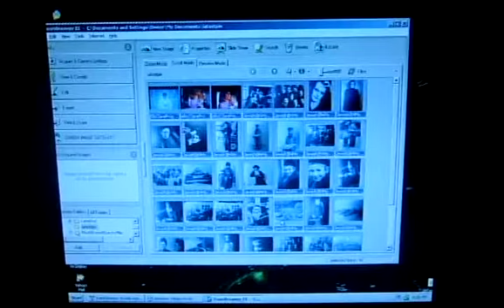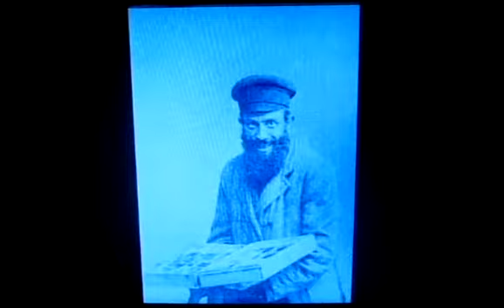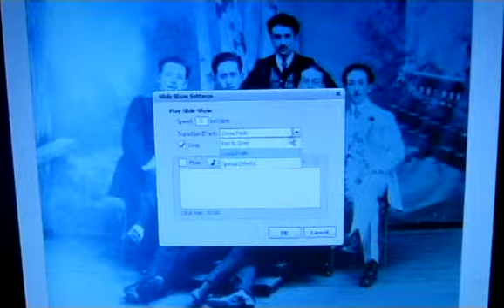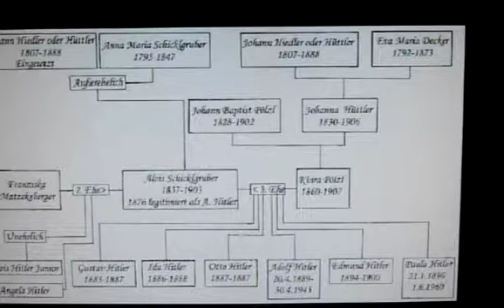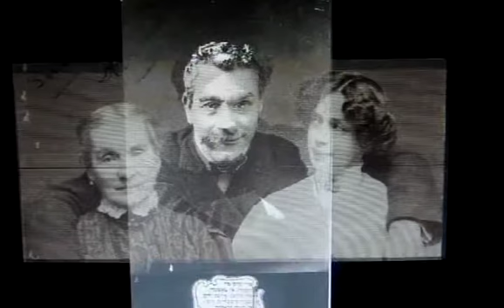June292912Jewish 2 1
Jazz/Classical/Ethnic/International/Folk/
Broadway/Bluegrass/Blues/R&R/Spoken word/Country
 Blended with video imagery
Disc claimer

genuine, authentic
2013-15 Are not produced
 or perfect.
 Psychodelickly inspired
 my generation
improvisational expressionism"

 30 secs. to  10 mins.